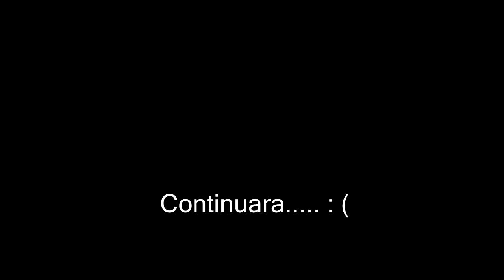Por qué sonríe el cazador ? - Origen-Creepypasta clash royale-[KIPSCR7]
Origen del fantasma real-Origen de zappies-Origen de arena valle eléctrico-Abriendo cofre relampago-cofre de la suerte-cofre del rey legendario-Actualización  diciembre 2017 clash Royale